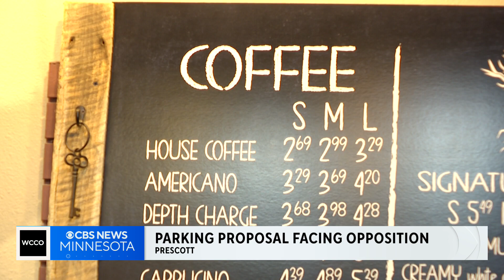Prescott, Wis. pitches paid parking plan to populace, with some pushback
A small town in Wisconsin is having parking problems.